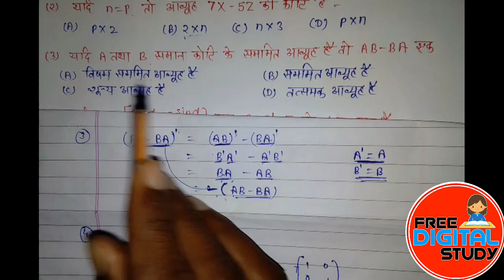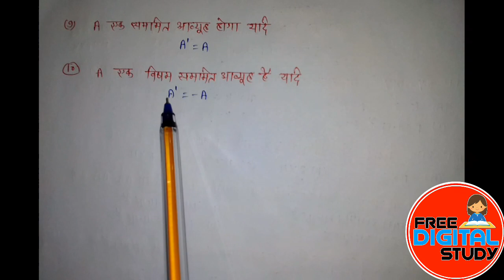-Ncert maths 12 chapter -3 matrices object -| Free Digital Study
Hello,
नमस्कार दोस्तों.
Ncert maths 12 chapter 3 matrices object
For examination